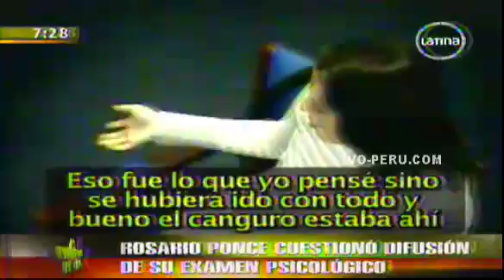Rosario Ponce López exploto en televisión por sus errores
, Rosario Ponce López cayó en su propias contradicciones y no tuvo mejor idea que llamar a la TV y hacerlo público.
Escuchen y vean el video y saquen sus propias conclusiones.